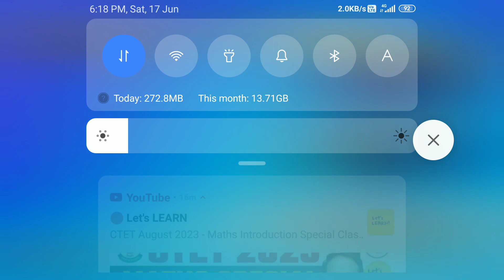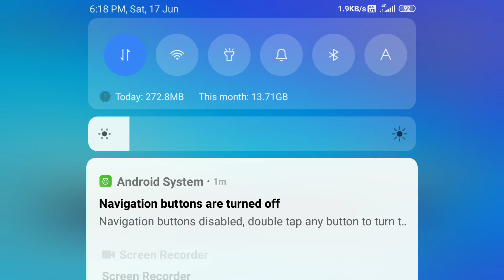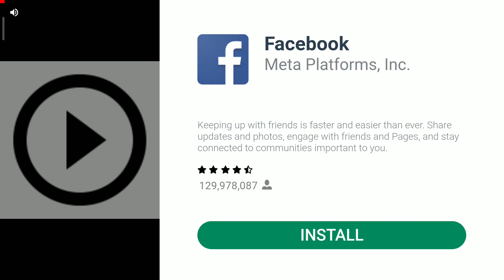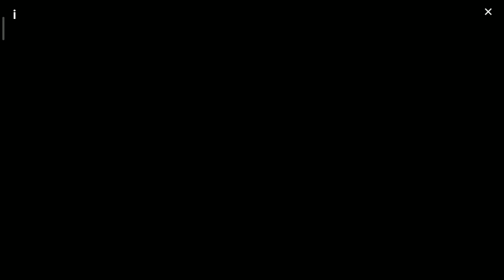I am back |Stumble Guys |Chinmoy Gamer